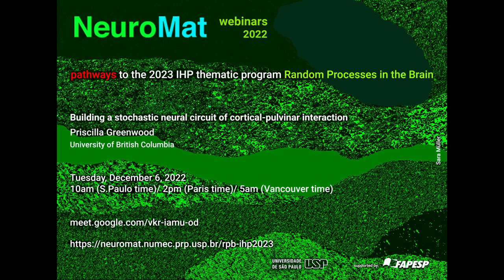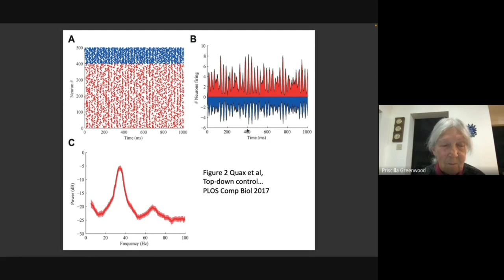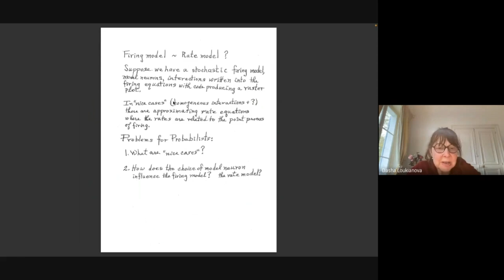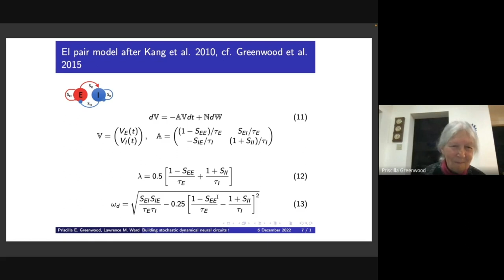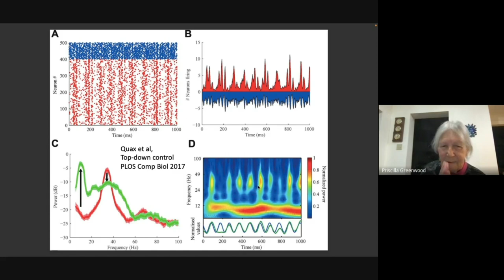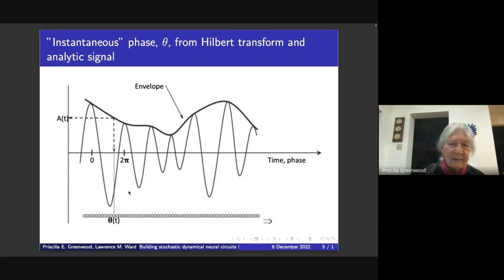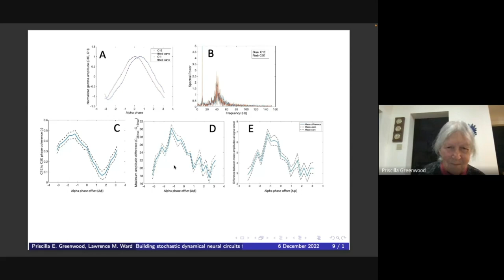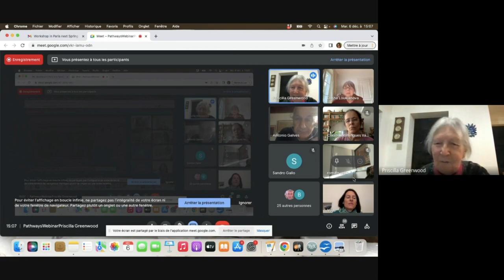Building a stochastic neural circuit of cortical-pulvinar interaction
The presentation by Priscilla Greenwood, from the University of British Columbia, is part of the Pathways to the 2023 IHP thematic project Random Processes in the Brain.

In this seminar, Greenwood talks on phase coherence between oscillating areas of cortex is associated with attention and information transmission. A growing literature is devoted to how this might work. We use a rate model of noise-driven quasi-cycle oscillators to build a neural circuit representing cortical-pulvinar interactions. Modelling in terms of rates or densities rather than firing allows computation of a result about optimal phase relationships. This is joint work with Lawrence Ward of the UBC Psychology Department.

You can learn more about the Pathways to the 2023 IHP thematic project Random Processes in the Brain on this